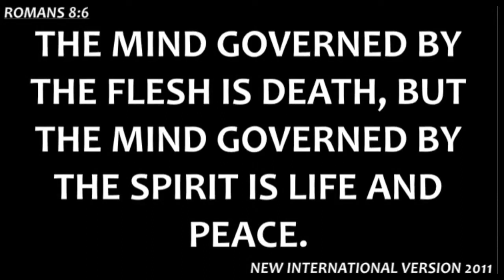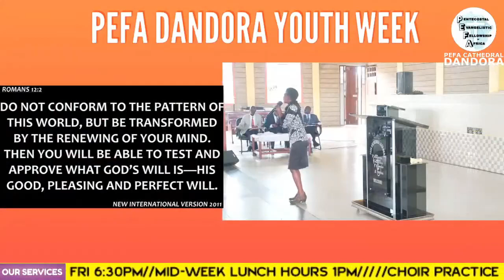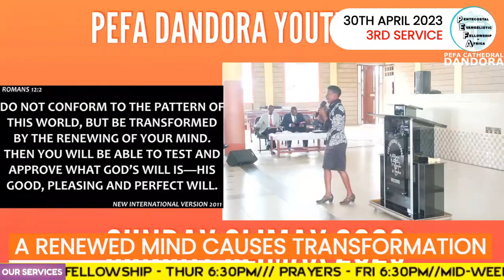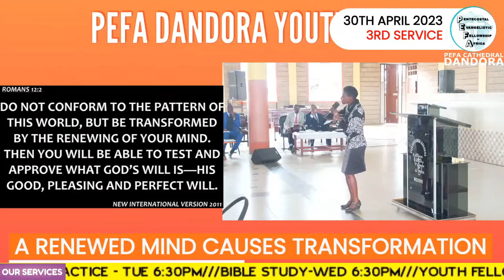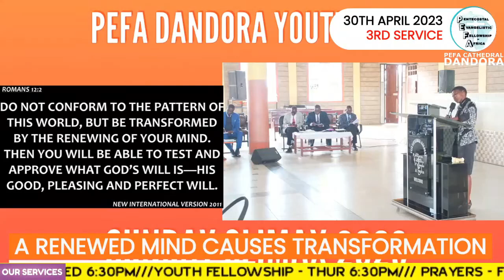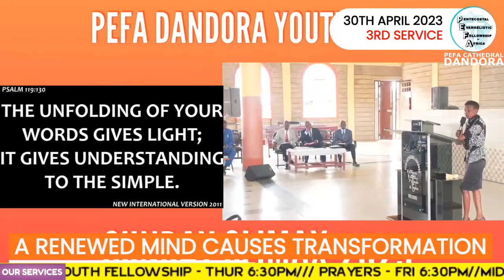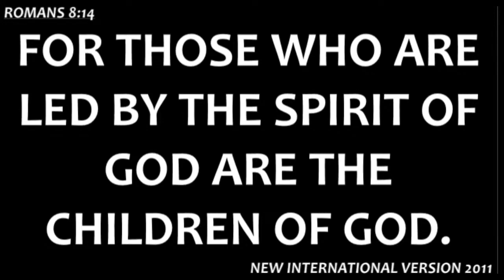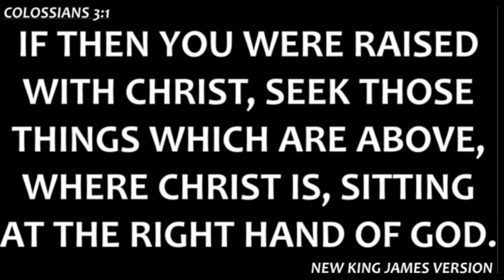A RENEWED MIND CAUSES TRANSFORMATION - SIS.GETRUDE SHALI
3RD SERVICE
YOUTH WEEK